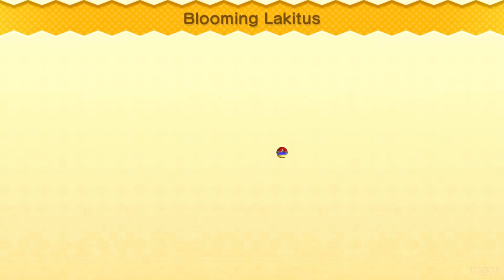New Super Mario Bros U - All Nabbit Chases (2 Player)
This video showcases all Nabbit chases in 2 player co-op mode for New Super Mario Bros U on Nintendo Wii U. (1080p 60fps)

This channel features walkthroughs, compilation guides and other unique & transformative videos. All content on my channel is recorded & edited solely by me. Videos include my own creative input in the form of highly skilled & meticulously edited gameplay to ensure full adherence to the YouTube partner program guidelines. My videos are intended for educational & entertainment purposes. Timestamps are included in every video for easy access to key moments & collectibles.

00:00 Acorn Plains-1: Acorn Plains Way
00:38 Layer-Cake Desert-6: Blooming Lakitus
01:34 Sparkling Waters-4: Urchin Shoals
02:43 Frosted Glacier-3: Prickly Goombas!
03:28 Rock-Candy Mines-5: Walking Piranha Plants!
04:40 Soda Jungle-1: Jungle of the Giants
05:35 Meringue Clouds-2: Seesaw Shrooms